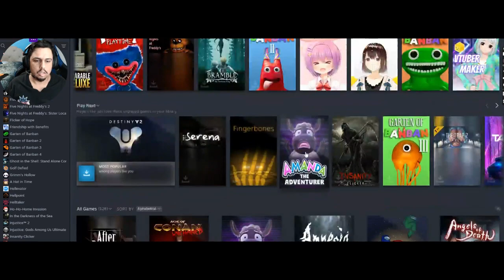Star reacts to Penny's Big Breakaway Trailer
This is like a teaser for me to when I actually play the game.